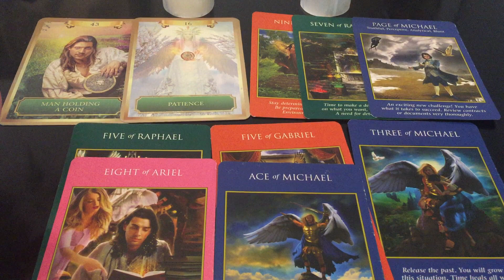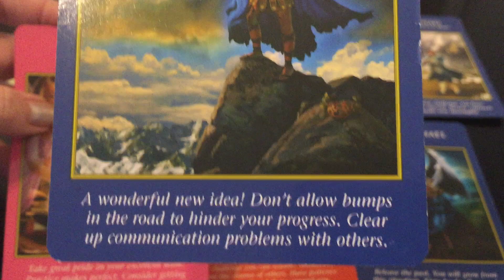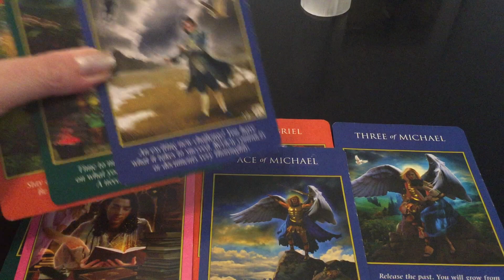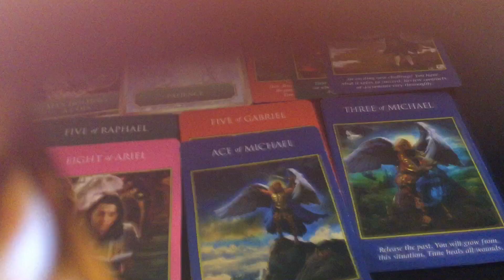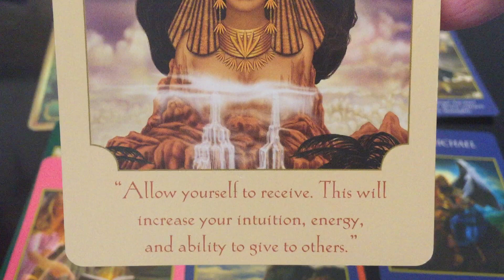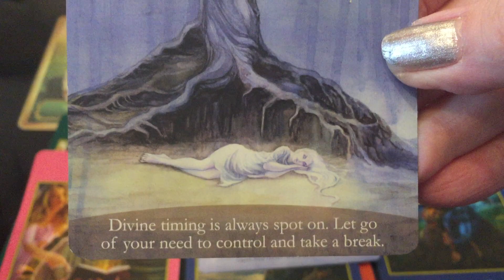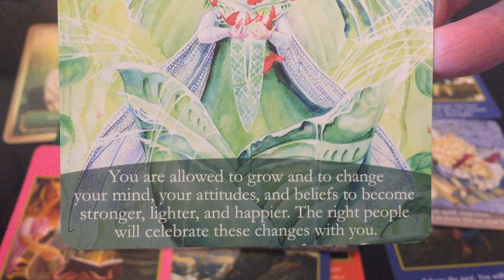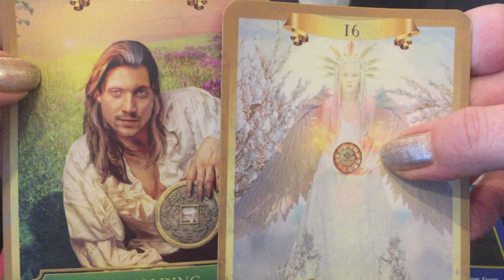Overall Weekly Reading-All Signs-February 17-24th-Bumpy roads wont stop you or success!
This is the Overall Weekly Reading for all signs February 17-24th. Bumpy roads wont stop you!

OverallWeekly Messages:
We started with a lot of 5 cards pertaining to projects and work where we had some bumps to work out here and we are working very hard to do that. Clear communication will help and standing strong for what you are trying to accomplish and making decisions to resolve and move forward. Things may move quickly next week at times with new clarity and direction. It may be bumpy at times but know your resolve and patience will work it out in the end as we got man with coin and patience card literally! These bumps in the road pay off for us through out ability to work hard and having patience! :)  Through it all advice was to have some sacred space and rest when you need and keep your vibrations high! There could be almost like miracles coming in where it all works out in the end!
You are either working things out that were bumpy with others and all moves forward smoothly now or you are breaking free of them and moving forward with others. Either way you are moving forward after bumpy road. It is all worth it! :)

Cards used: (Close Up reviews of all decks on channel!)
Archangel Tarot Cards- Radleigh Valentine
Energy Cards- Sandra Anne Taylor
Mystical Wisdom- Gaye Guthrie- Josephine Wall
Self Love Oracle Cards - Janet Chui